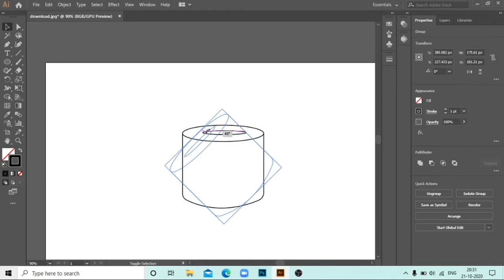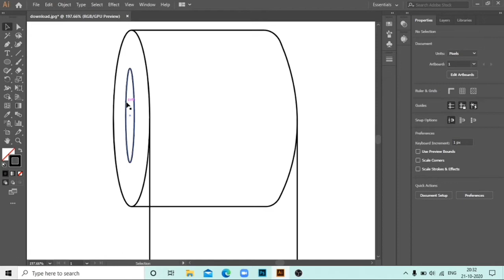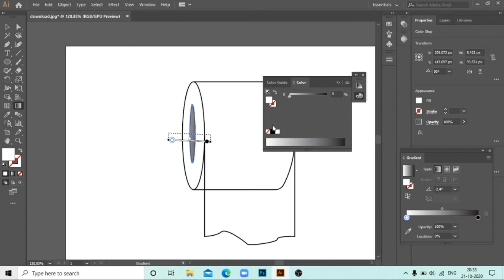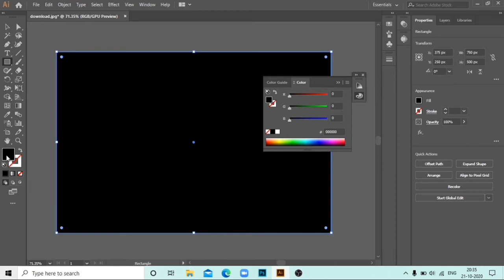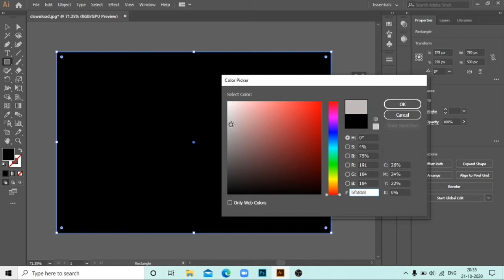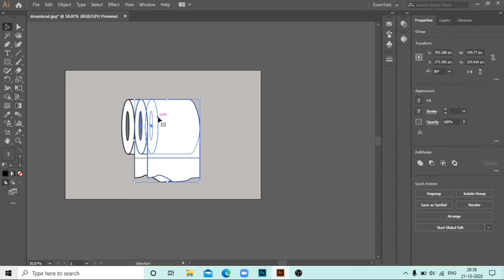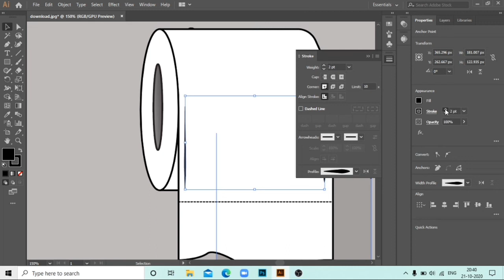Adobe illustrator flat illustration ( Toilet roll ) | Adobe illustrator tutorials | Exi.ist creates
Hey guys.
so here is another illustration of a toilet toll.